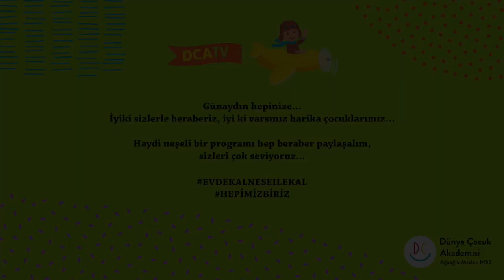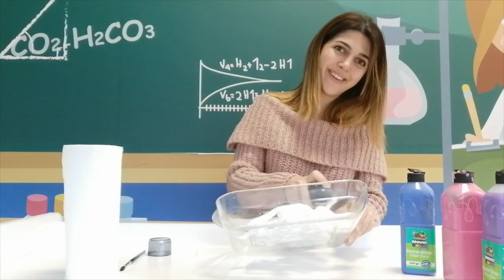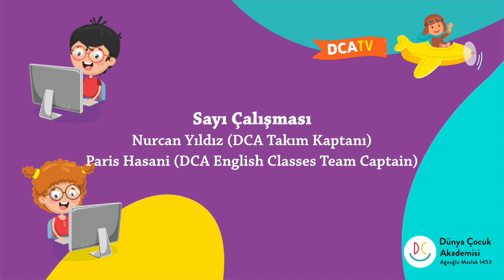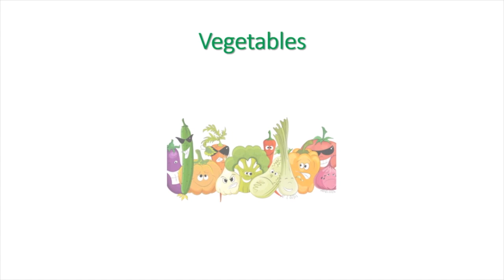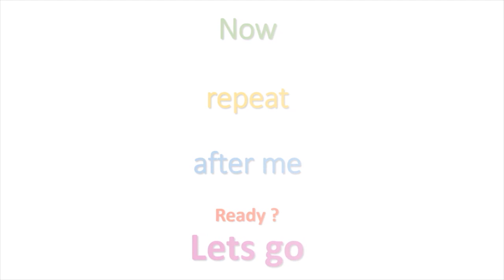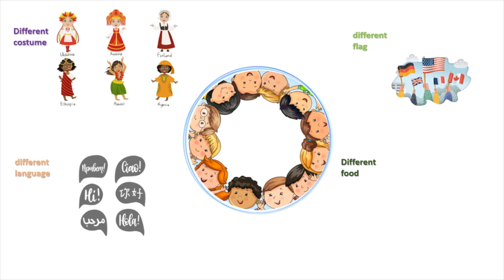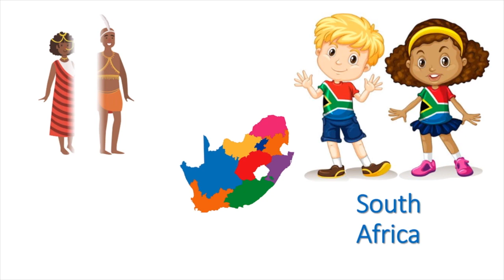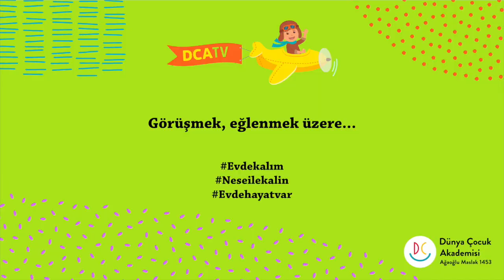DCA Evde Eğlence 14 Nisan Sabah Programı